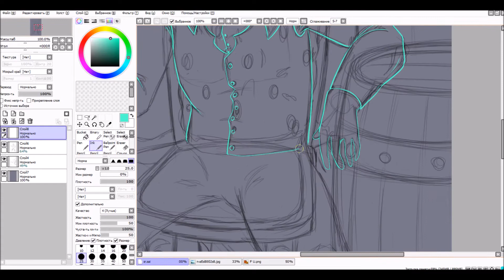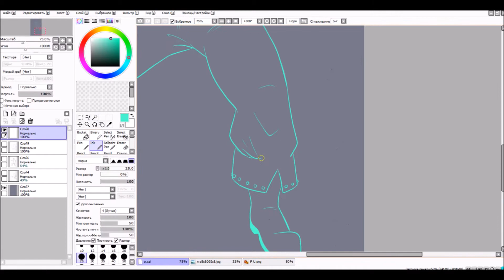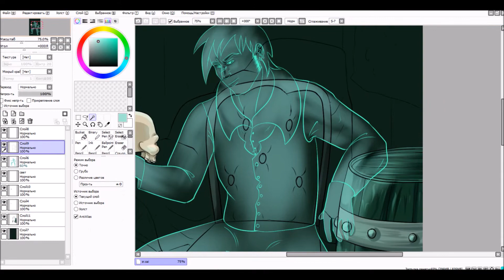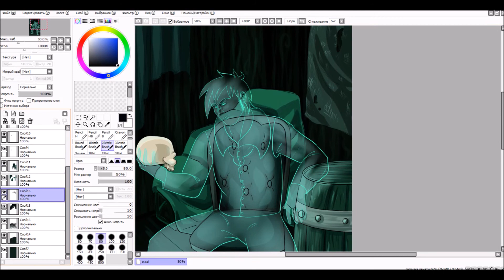Ghostly Captain -SpeedPaint